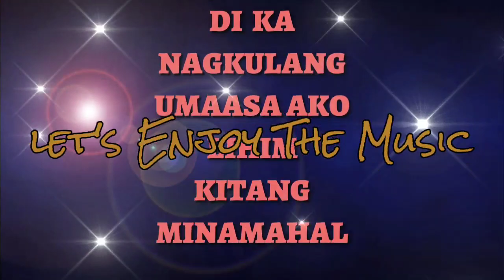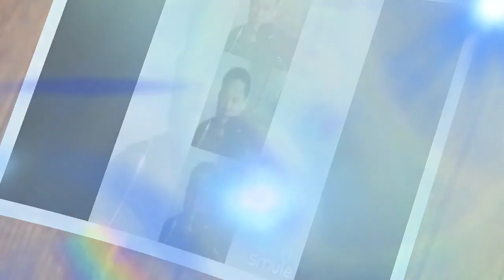MGA MAGAGANDANG AWITING PILIPINO |COVER